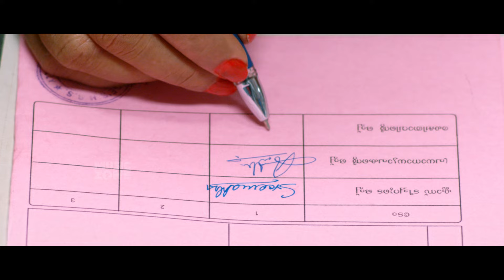അപ്പൊ നിനക്ക് പണി അറിയാം വീണ്ടും കാണണം അപ്പോ ... | Kanthari | Movie Scene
Kanthari is a 2015 Indian Malayalam-language feature film directed by Ajmal. The film stars Rachana Narayanankutty, Sekhar Menon, Subiksha, Rajshri Nair, Sreejith Ravi, Manav, Balaji and others.
Rani, a bold girl who lives on the fringes of society, happens to meet Ameer, a rich man with disabilities. As both have suffered a lot in life, they find solace in each other.